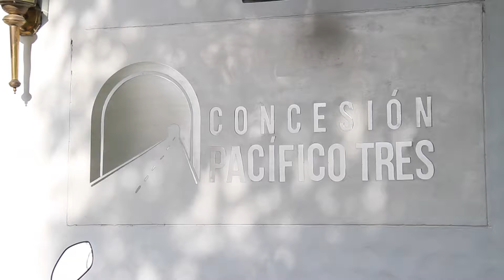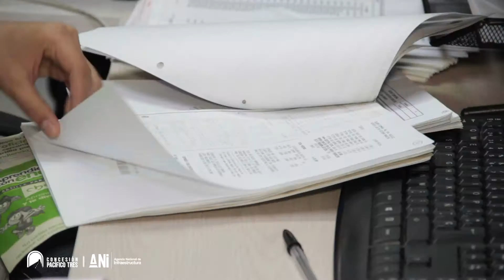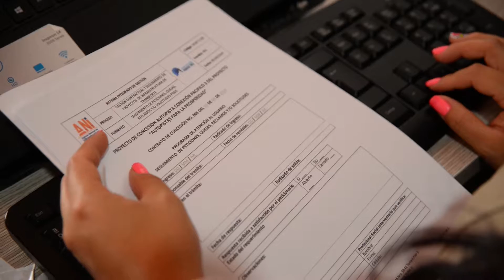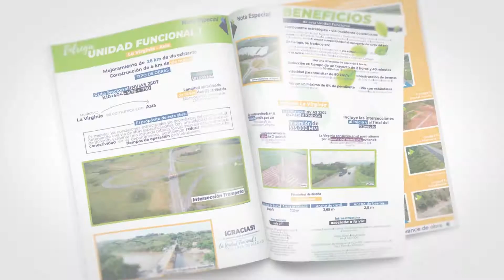En la Senda - Junio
Avances de la Autopista